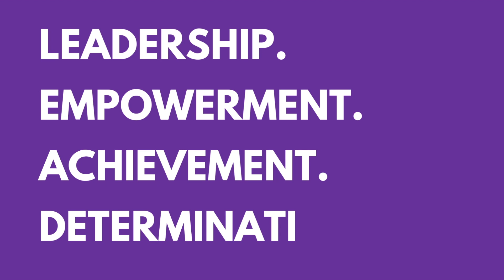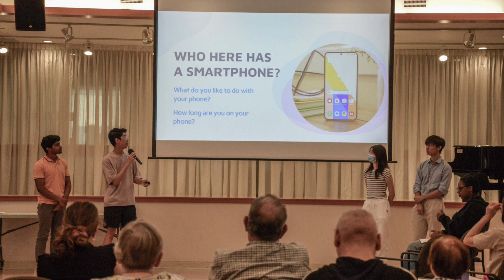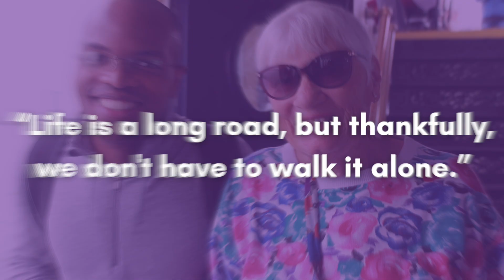Introducing LEAD | Who we are, what we do, and how you can join us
At LEAD, we equip individuals from youth to seniors with the tools and strategies they need to create their own success stories.

In this video, our program coordinators introduce our programs and services and explain how you can join our various free programs and volunteer opportunities. To learn more about LEAD, visit our